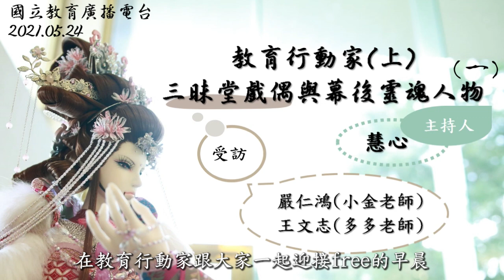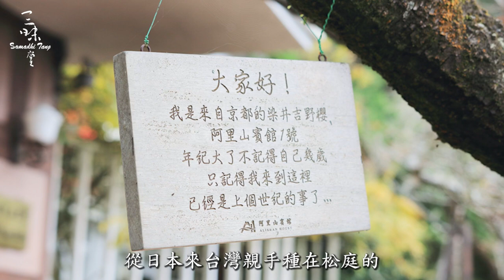教育行動家：三昧堂戲偶與幕後靈魂人物（一）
受訪: 小金老師  嚴仁鴻 , 多多（王文志， 王志  ）
主持人: 張慧心
逐字稿: 黃脩涵（小紅） 貝里妮
影片剪輯: 林佳君